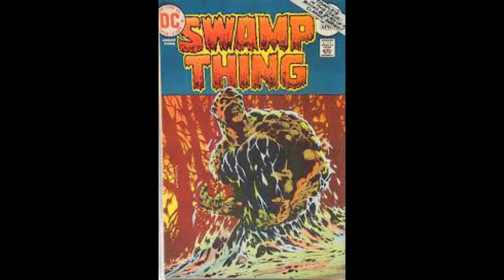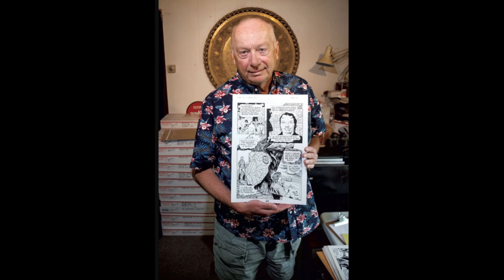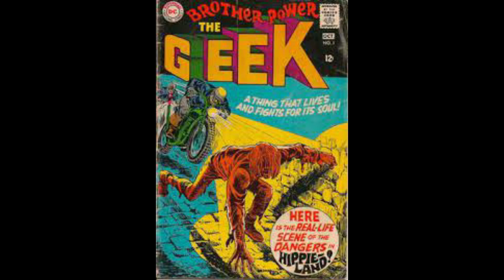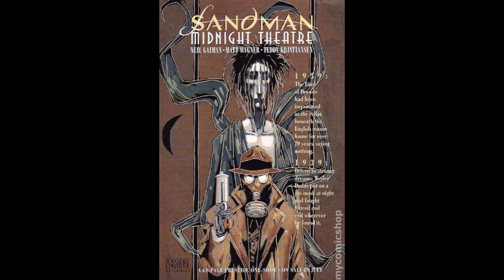Midnight Days by Neil Gaiman(Book Review)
This is my review of the comics collection Midnight Days, which contains five comic book stories written by Neil Gaiman, and published by DC/Vertigo Comics.

The Stories-
"Jack in the Green"
Illustrated by Stephen Bissette & John Totleben

"Brothers"
Illustrated by Richard Piers Rayner & Mike Hoffman
Published in Swamp Thing Annual Issue 5 in 1989

"Shaggy God Stories"
Illustrated by Mike Mignola

"Hold Me"
Illustrated by Dave McKean
Published in Hellblazer Issue 27 in 1989

"Sandman Midnight Theatre"
Co-Written by Matt Wagner
Illustrated by Teddy Kristiansen

00:00 Intro

1:07 Jack in the Green

3:02 Brothers

7:18 Shaggy God Stories

8:37 Hold Me

10:04 Sandman Midnight Theatre